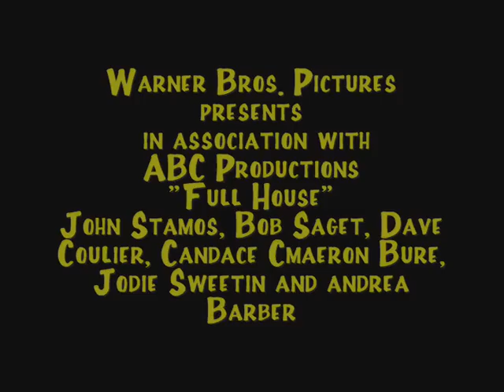Full House Reunion Trailer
This is a fan made Full House Reunion Trailer for its return in 2015